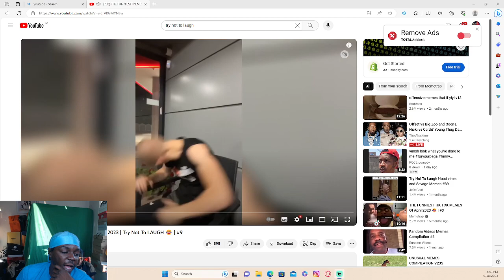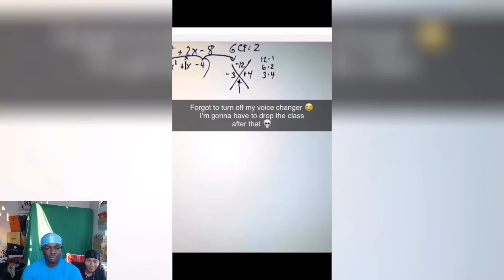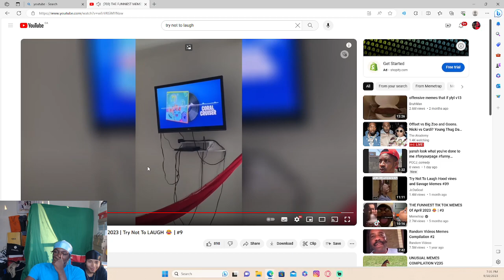Try Not To Laugh THE FUNNIEST MEMES Of September 2023 FT. Bondnotblood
Reaction To THE FUNNIEST MEMES Of September 2023